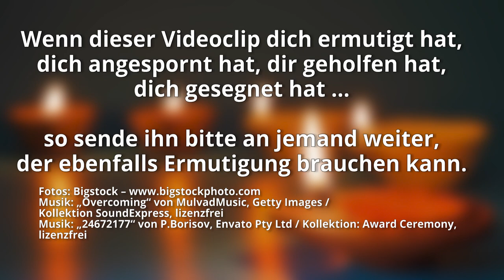Licht in dunkler Zeit - Teil 1 – Advent und die Sache mit den zehn Jungfrauen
Advent bedeutet Ankunft. Es ist eine Zeit, in der man in besonderer Weise an das Kommen des Herrn denkt. Doch während es für die meisten Menschen dabei nur um das Baby im Stall geht, wissen wir, dass Jesus wiederkommen wird, um Seine Herrschaft anzutreten.

Wir leben in einer Vorbereitungszeit zu diesem alles verändernden Ereignis. Sind wir wirklich bereit dafür? Sigrid betrachtet mit dir eines der bekanntesten Gleichnisse Jesu, die Sache mit den zehn Jungfrauen. Es geht um Licht in der Dunkelheit, den prophetischen Ruf, dass der Bräutigam kommt, die Ernsthaftigkeit der Stunde und die Aufforderung an uns alle, sich wirklich bereit zu machen.

Als aber der Bräutigam auf sich warten ließ, wurden sie alle (!) schläfrig und schliefen ein.
Matthäus 25,5